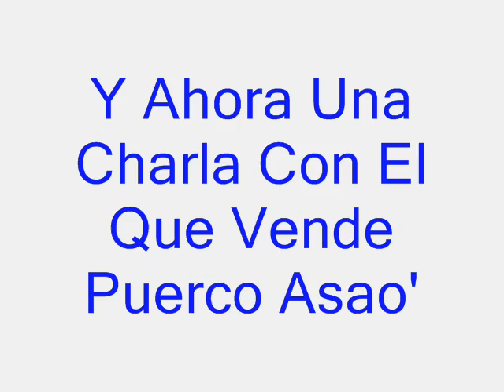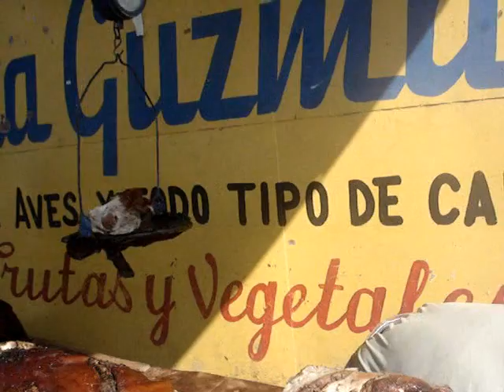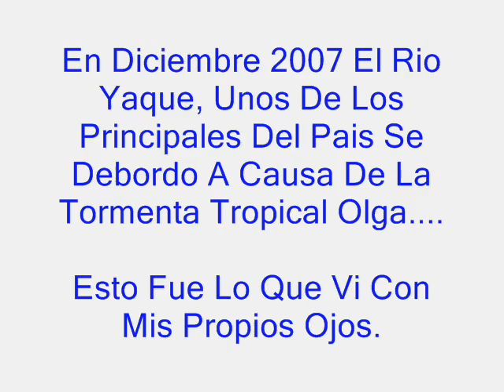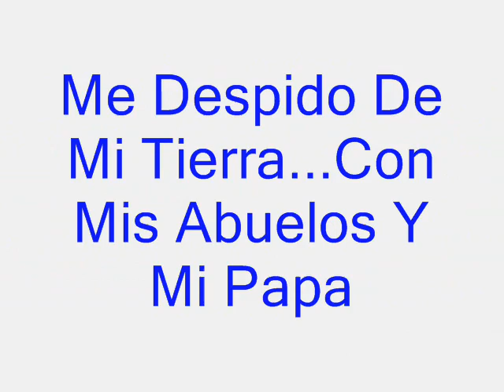Vacaciones En Santiago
Mis Vacaciones En Republica Dominicana